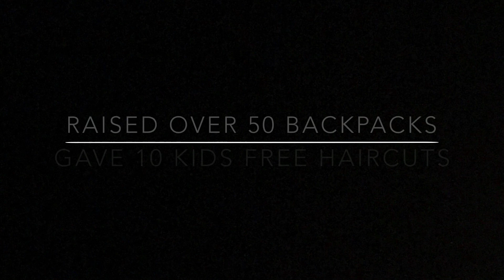2nd Annual Houston Mouves Backpack Drive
Proverbs 19:17 ~ "Whoever is kind to the poor lends to the Lord, and he will reward them for what they have done. “

WOW... We are on an emotional HIGH right now from everyone supporting the Backpack Drive! With your donations, we were able to donate to 3 different schools in HISD! Thank you again, GOD BLESS!